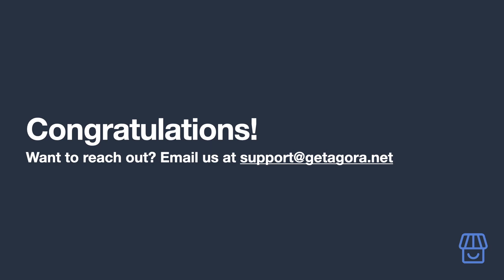Congratulations! | Amazon Affiliate Marketing for Beginners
Congratulations! You now have a solid foundation on which you can build you Amazon Affiliate empire! This is but the very start of your journey, but you are now well equipped to delve into more detail into specific knowledge and skills that will be critical to your success